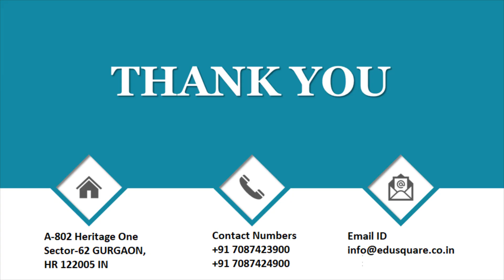QID 30756 Class 11 Physics CT Motion in a Plane Q4